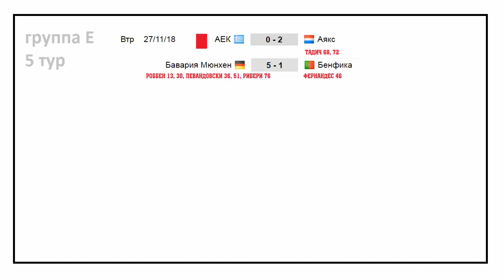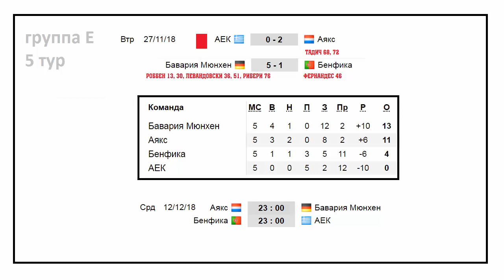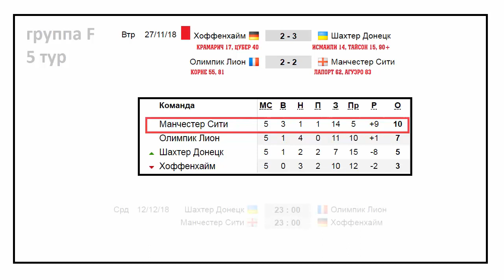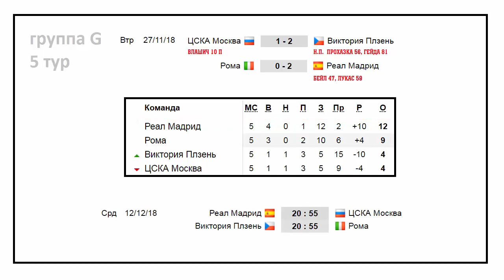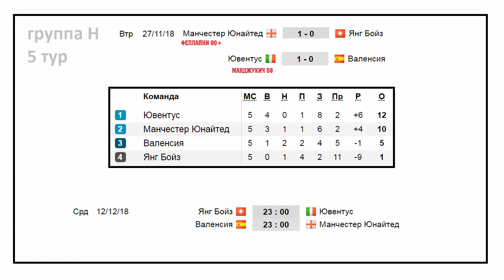Футбол. Лига Чемпионов 2018-2019. 5 тур. Группы E. F. G. H. Результаты. Расписание. Таблицы.